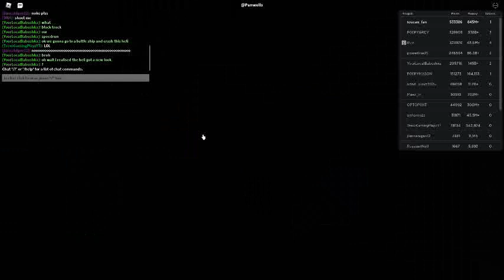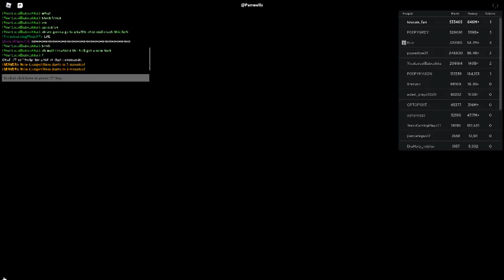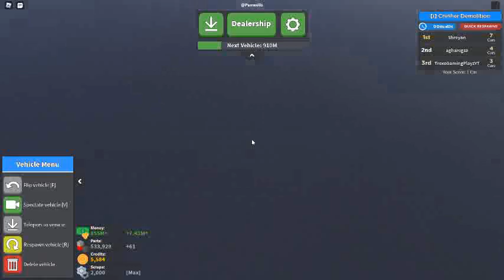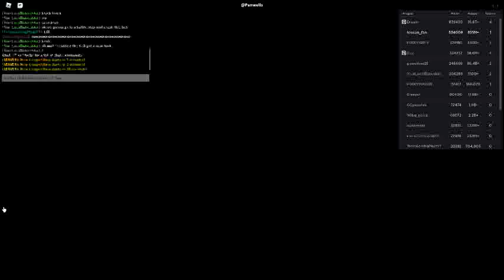Russia Car Crash Compilation 6178